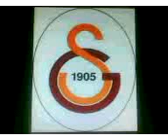Galatasaray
גאלטסריי משחקת נגד ארסנל, יובנטוס